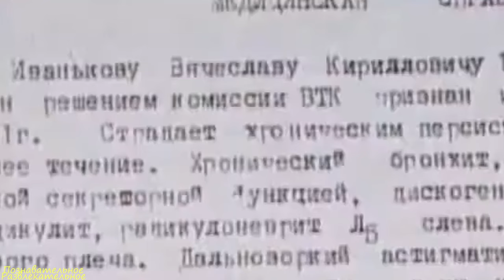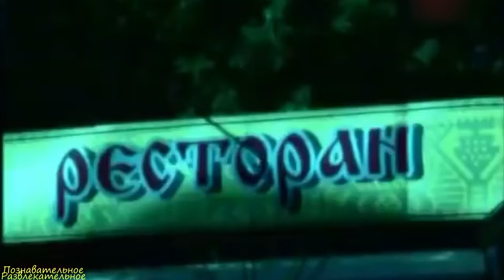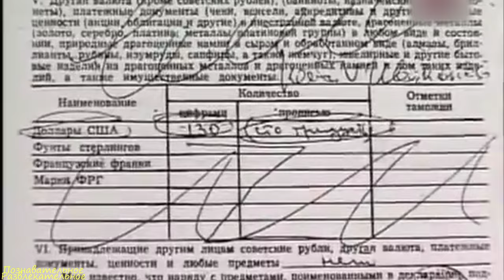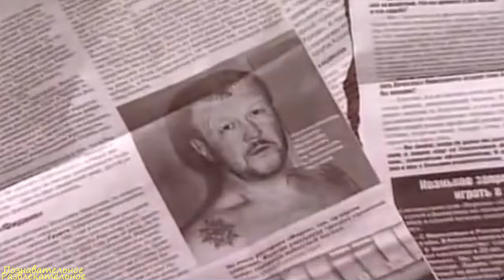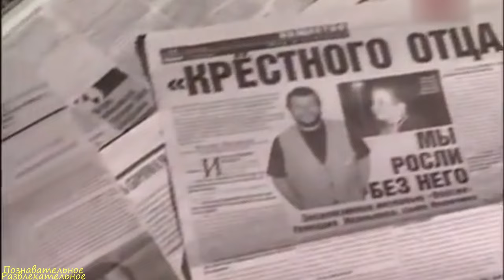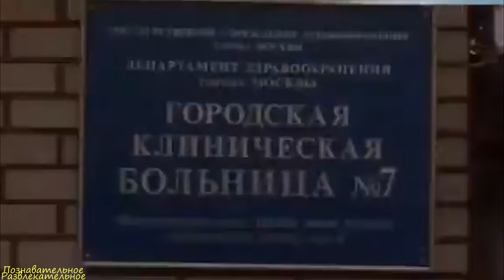Вячеслав Иваньков по кличке Япончик,один из самых главных "царей" воровского мира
Таймлайн:
00:00 - Введение
01:13 - Детство и юность
02:11 - Преступная деятельность
10:26 - Личная жизнь
12:27 - Смерть
14:46 - Заключение